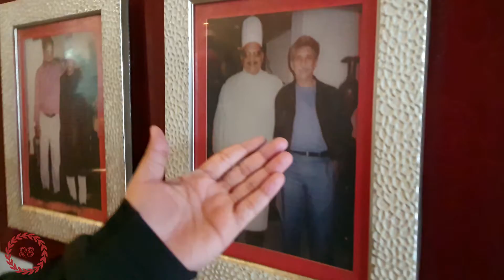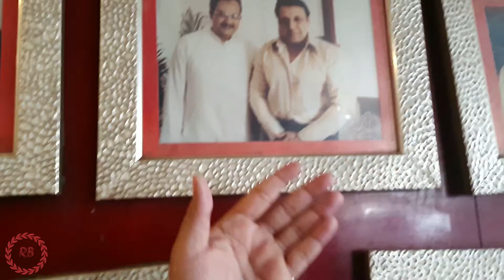Tunday Kababi Lucknow | Lucknow Galouti Kabab | Lucknow Street Food | World famous Tunday kebab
The much awaited Tunday kebab.. made with pure perfection and tastes so delicious.